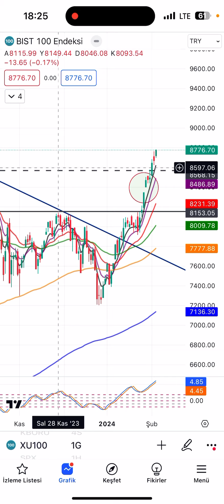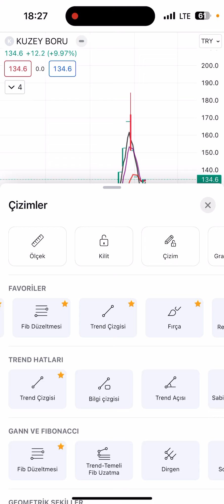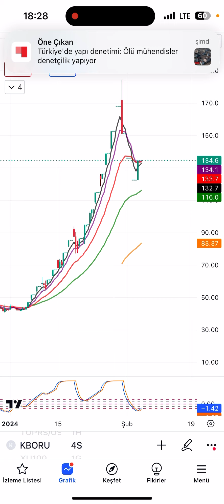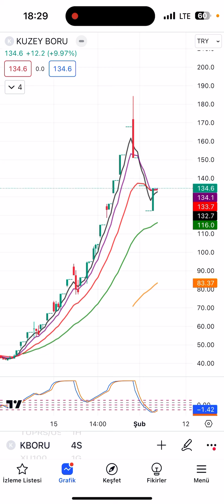KBORU | GÜNLÜK HİSSE ANALİZ | 5 ŞUBAT 2024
kboru hissesini FİSHER ve ORTALAMALAR ile analiz ettik. Hissenin 4 saatlik ve günlük grafiklerini inceledik.

Paylaşımımı beğenerek ve yorum yaparak bana destek olabilirsiniz❤️
Beğen»»Yorum yap»»Etiketle